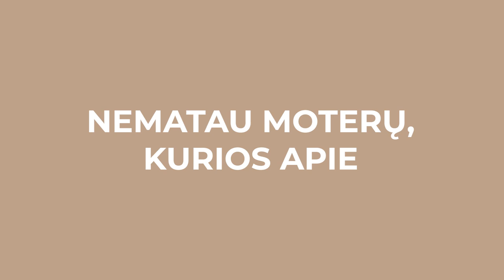NEMATOMOS x Ieva Zasimauskaitė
Tinklalaidė apie n e m a t o m a s  gyvenimo temas, jausenas, patirtis. Mes kalbame tam, kad kiti praregėtų.